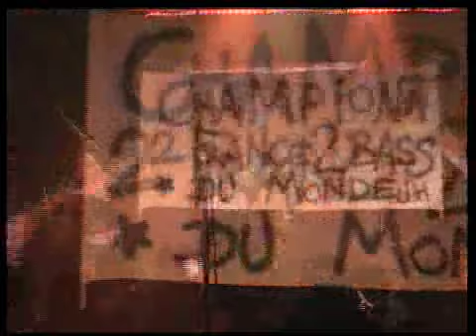Raoul Petite: Tout en mouv'/Bass-Batt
Raoul Petite en concert à Montreux, Ned Music Club, 21 mars 2008